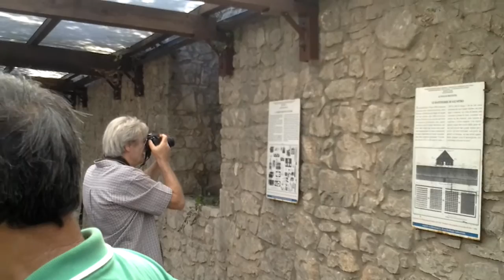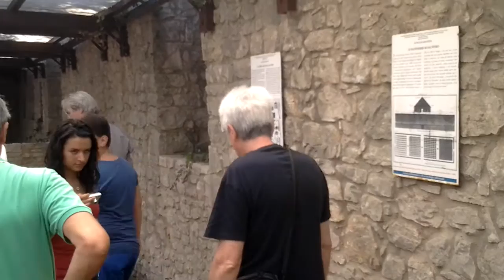Pulo di Molfetta, un tesoro nascosto.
Attraverso un'intervista ad una guida del Pulo di Molfetta (eseguita con mezzi dilettantistici), cerchiamo di mettere a nudo tracce di storia autentica delle Due Sicilie che nemmeno le guide, se non espressamente sollecitate, fanno cenno. Ringraziamo la guida che ci ha accompagnato nella visita del Pulo e delle informazione rilasciate. Trattasi di persona squisita della quale ci scusiamo di non riportarne il nome, il quale in un primo momento è apparso  spiazzato dalle nostre inattese domande per poi finire a compiacersi del nostro interesse.